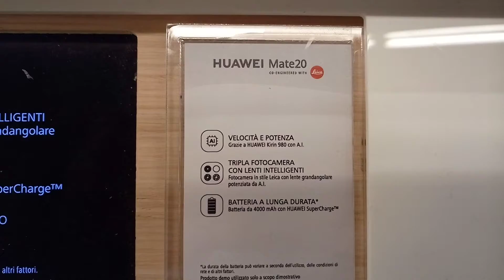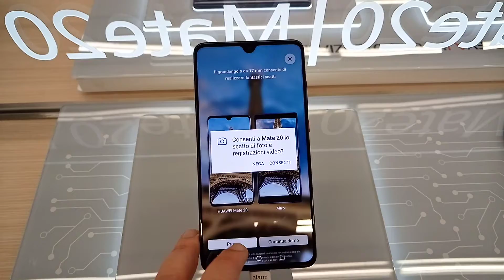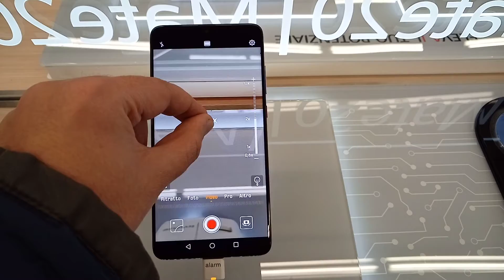Huawei Mate 20